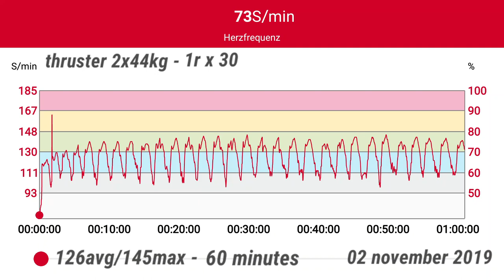thruster 2x44kg - 1rx30 - 60min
single - repeat - training